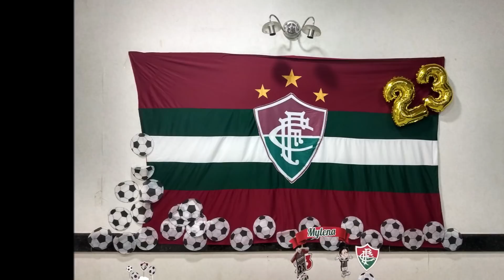FESTA FLUMINENSE MYLENAFEZ23 - IDEIAS TEMA FUTEBOL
**Parceria

Olá pessoal!!!
O vídeo de hoje trás mais uma inspiração linda de festa, dessa vez, no tema Fluminense! Mas, se esse não é o seu time do coração, não se preocupe, você pode se inspirar nas ideias e fazer lindezas para o seu time do coração!
Espero que gostem. bjssss

Taisa Alves